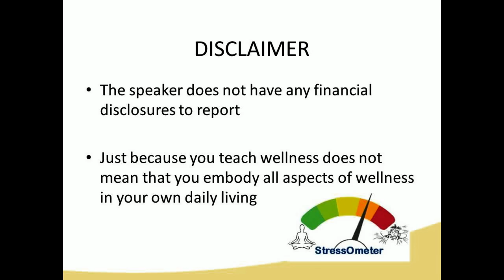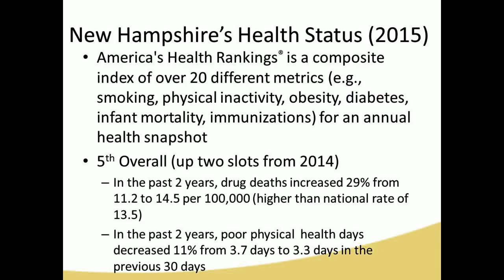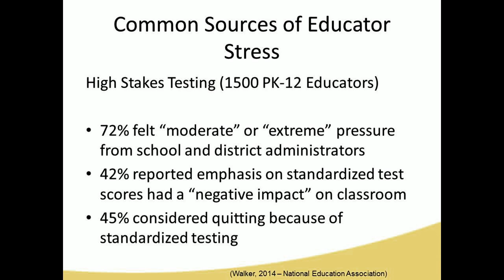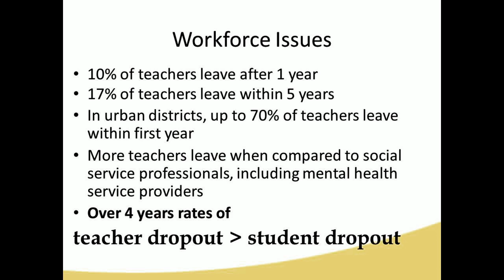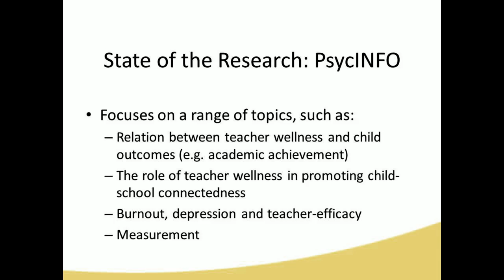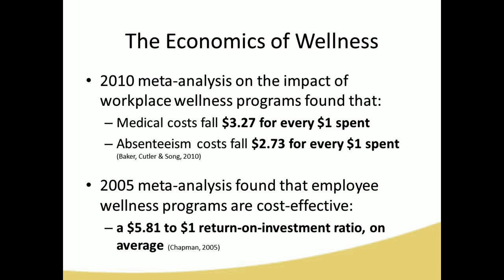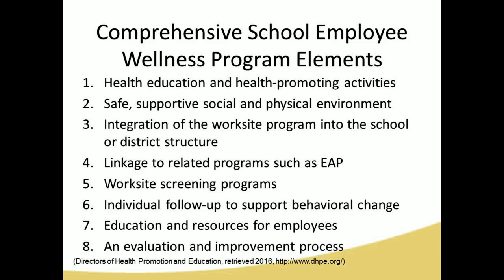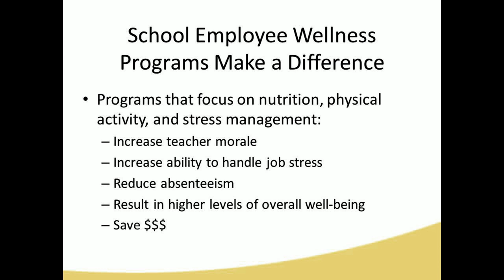Dr. Nancy Lever - Wellness for School Staff